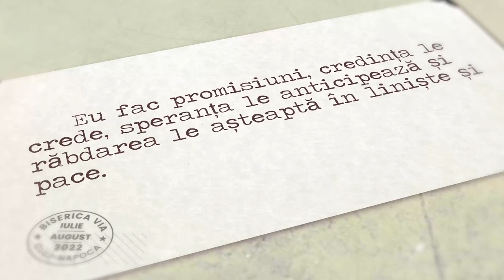Promisiuni / Promisiuni negative / Marius Dobondi